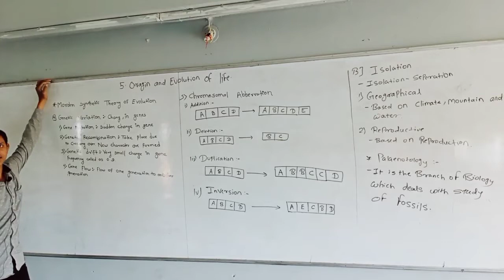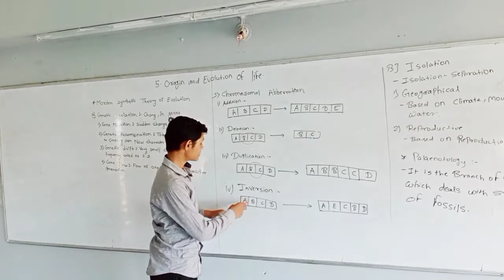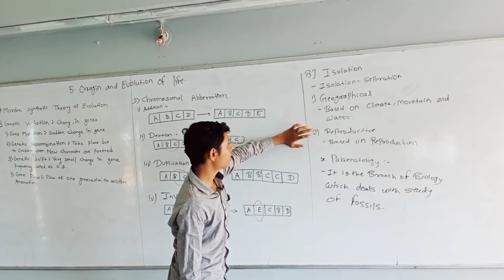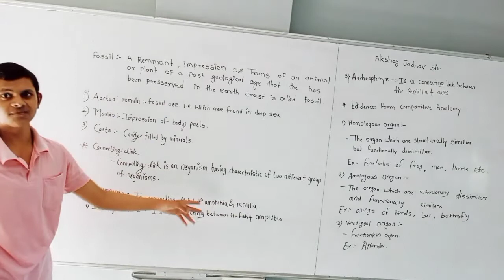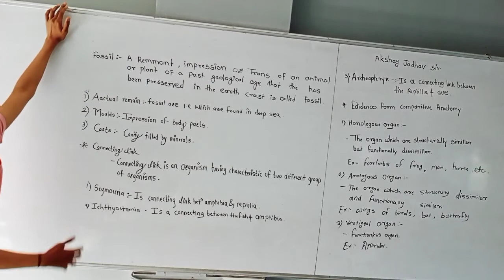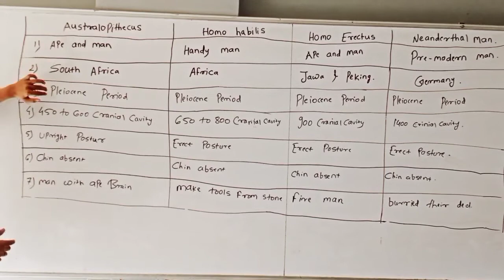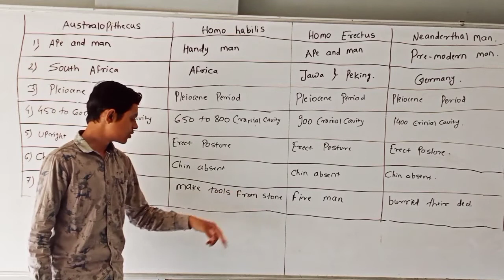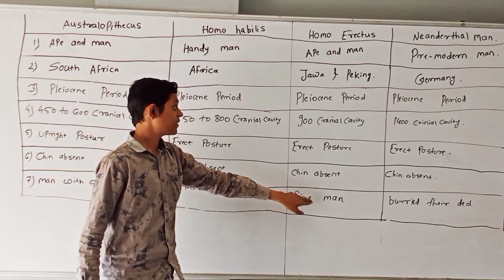12th class chapter 5 Oragin and evolution of life.... first and last part..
Biology class by Akshay Jadhav..

12th class biology
 First and last PART...🙏🙏
chapter 5th Oragin and evolution of life.

you should have been ✋ handwriting notes for join the telegram Channel 👇👇👇👇👇👇👇👇👇👇👇👇👇👇
12th new syllabus Biology
Chapter voices notes